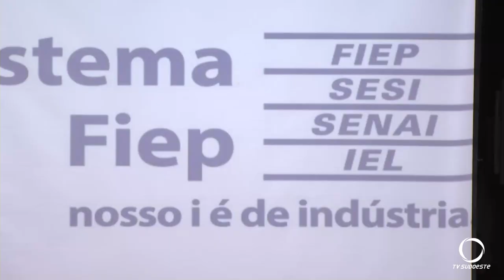Em Chopinzinho, cursos de panificação, confeitaria e salgados são ofertados de forma gratuita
Educação: Começaram nessa semana e seguem até outubro, os cursos gratuitos de panificação, confeitaria e salgados no município de Chopinzinho. As qualificações são ofertadas através de uma parceria entre o SESI/SENAI e a administração municipal.